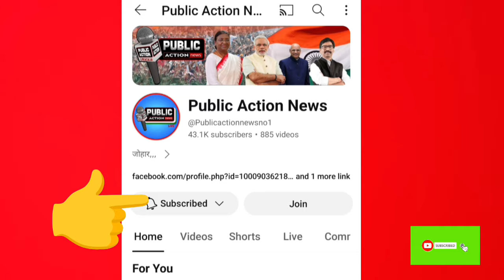तमाड़ विधानसभा विश्लेषण, विधायक कौन बनेगा,🤔 क्षेत्र के लोगों का मुद्दा क्या है, जानें -Blaster kerai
पब्लिक एक्शन न्यूज़ (Public action news) में आपका स्वागत हैं,

UDYAM REGISTRATION CERTIFICATE NO:- JH-22-000

´सूचना जनसंपर्क विभाग रांची झारखंड
 जिला जनसंपर्क सूचना विभाग जमशेदपुर झारखंड पर निबंधित  सूचना  के साथ,

State -Jharkhand